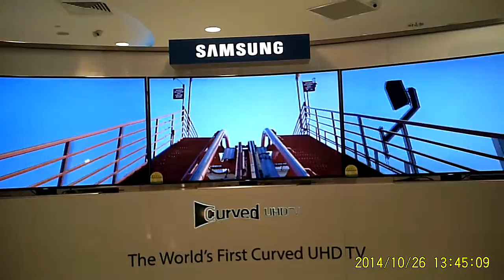COVErazzi : MSC Samsung Curve TV promo video 1